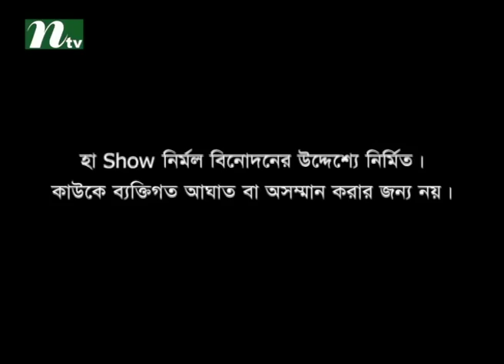Ha Show - Season 03 (Comedy Show) | Fifth Round | Episode 02 - November 2015